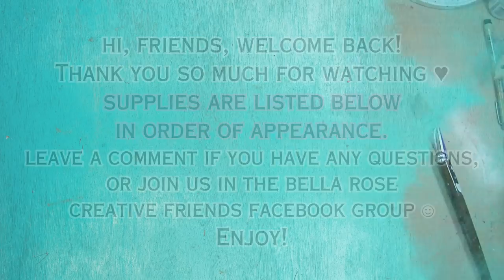Art Journal Technique: Gauze Collage Over Patterned Paper- Mixed Media Art Journal With Me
♥ Jumbo Craft Mat

♥ Echo Park Love Story 12x12 Paper

♥ Clear Gesso

♥ Mixed Media Gauze (Similar Product)

♥ Makeup Sponges

♥ Lindy’s Ink Spray

♥ Palette Knife

♥ Canvascorp Canvas Minis

Waltz In B Minor | Canon In D | Blue Danube